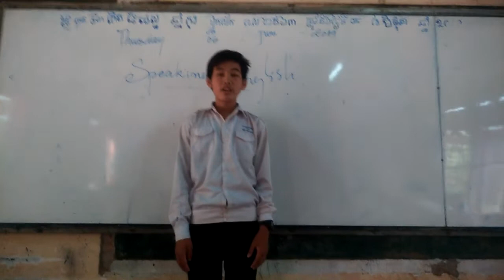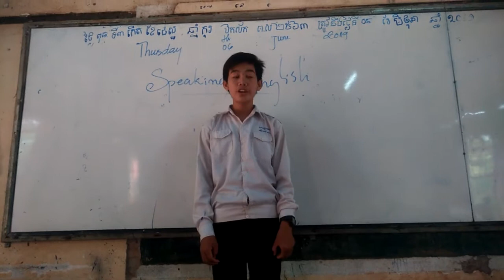សូមកុំបោះបង់នូវអ្វីដែលអ្នកចេះចាំឲ្យសោះ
Thank guy for trying to speaking English event difficult for you.
Facebook Sovanna Rithyna
YouTube Sovanna Rithyna